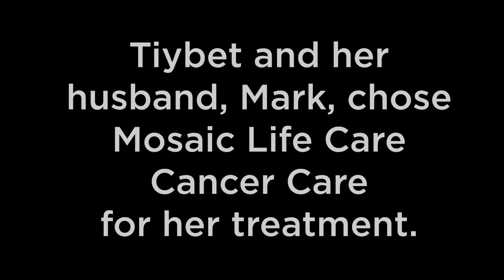First Patient in New Cancer Care | Mosaic Life Care